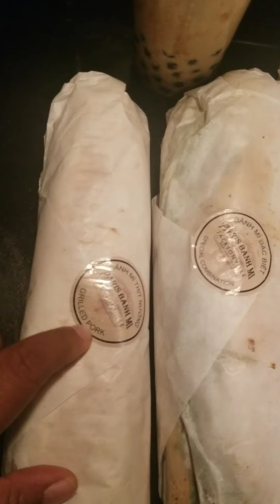Dinner With Nova & Lynn 🐾❤🐕